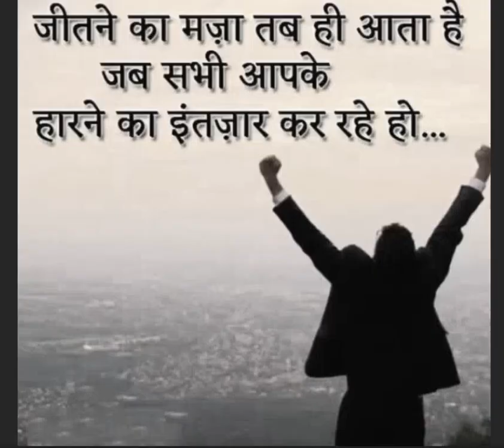Best Motivational video | whatsapp status status 💯|| Motivational Speaker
😎Best Motivational video status🤗 best motivation video 💯|| Motivational Speaker 💪💪💪 @motivational_speaker1990

best motivational
motivational video status
motivation status
Positive thoughts status
thinks status
best motivational quotes
motivation quote status